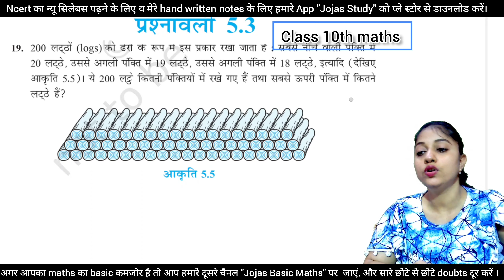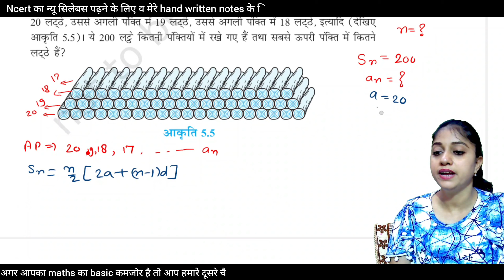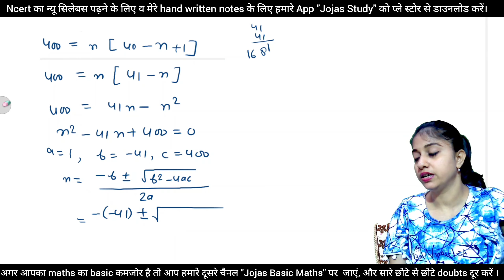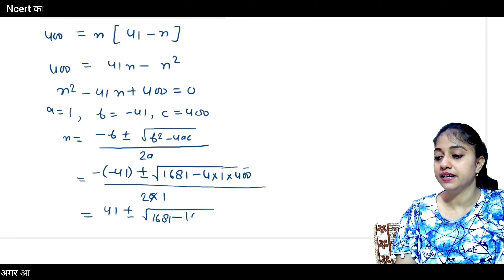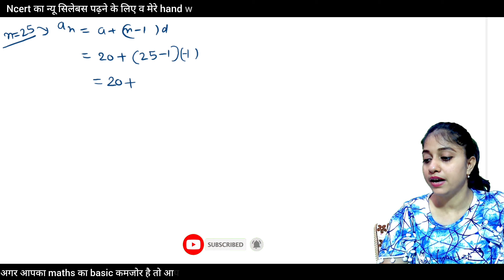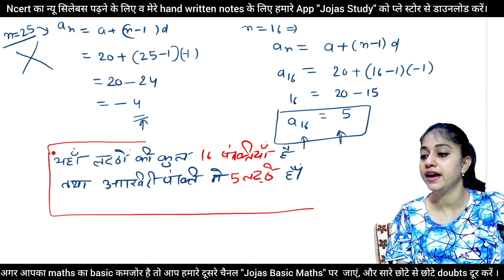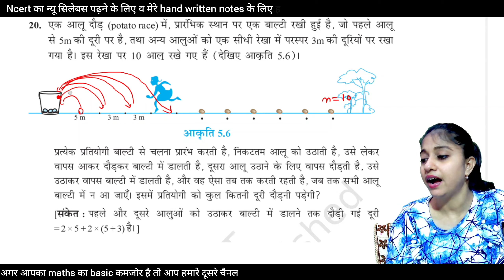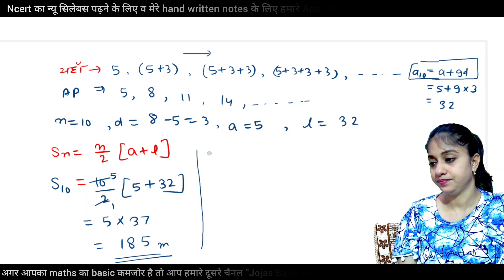Q19 Q20 Ex 5.3 Class 10 | Class 10 Maths Chapter 5 Exercise 5.3 in Hindi | new ncert book 2023 |cbse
Q19 Q20 Ex 5.3 Class 10 | Class 10 Maths Chapter 5 Exercise 5.3 in Hindi | new ncert book 2023 | cbse | Ncert | Jojas Study | Jyoti Gupta

hello...
1- Polytechnic (BTE)
2- B-Tech(UPTU)
3- Deled(BTC)

अगर आपको हमारे हस्तलिखित नोट्स चाहिए तो हमारी वडियो में बताए गए नंबर पर व्हाट्स ऐमैसेज करें।
thanks...

10th standard maths
ncert maths class 10 hindi medium
class x math in Hindi
kaksha 10 ki ganit prashnawali 5.3 ke sabhi prashn
Class x math ch. 5 ex. 5.3
class 10th Maths Ch 5 ex 5.3 in hindi
class 10 maths ch 5 ex 5.3 in hindi
ex 5.3 class 10 maths in hindi
Class 10 ki ganit 5.3 ke sawal
Q19 Q20 ex 5.3 class 10 maths in hindi
q19 q20 ex 5.2 class 10 math
samantar shreniya ki class 10
समांतर श्रेणियां कक्षा 10
automatic progression 10th class Maths